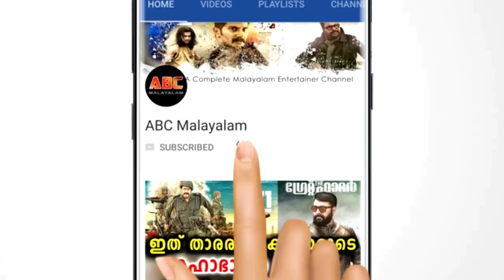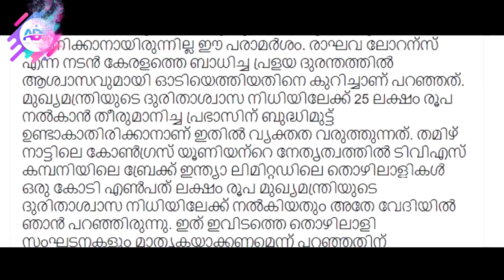ദുരിതാശ്വാസ നിധിയിലേക്ക് 1 കോടി നൽകിയത് പ്രഭാസല്ല അത് ഈ തമിഴ് സൂപ്പർ താരം | Hot News